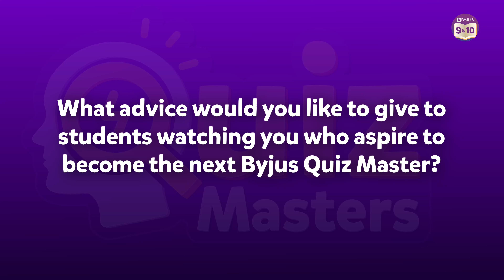Meet BYJU'S Quiz Master - 👦 Kalash R |🏆India's Biggest Quiz Competition on YouTube